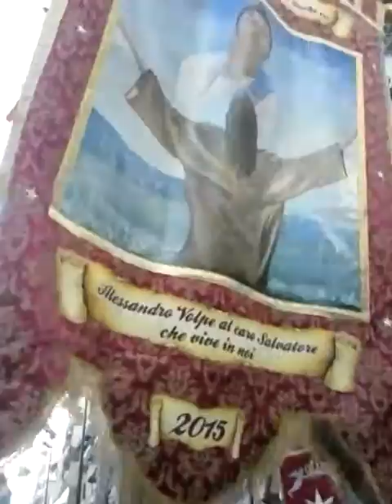Madonna dell arco fuorigrotta 2015 nuovo labaro di alessandro volpe in memoria di salvatore volpe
In memoria di Salvatore volpe